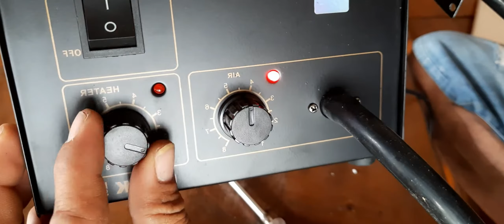unboxing blower QUICK 850A